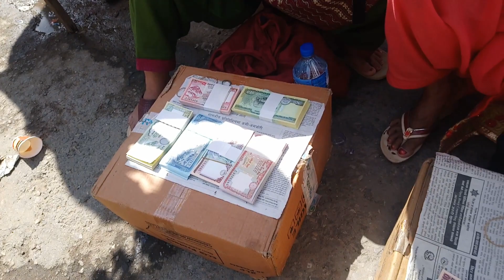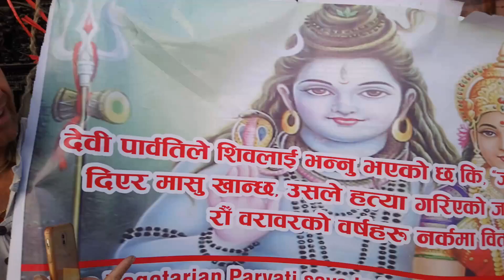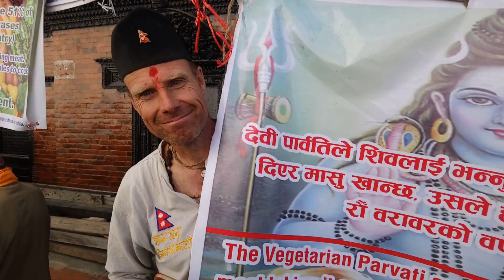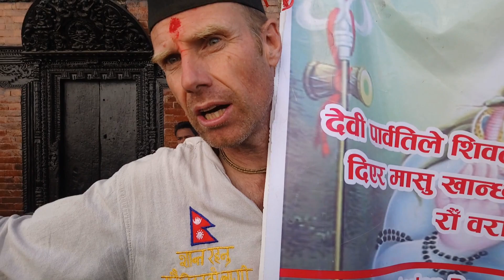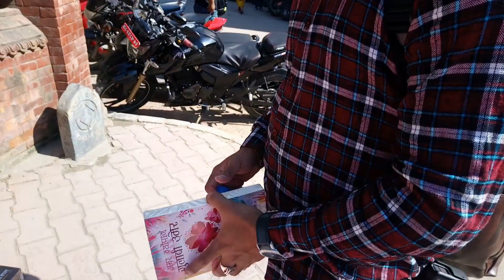|| Gopro hero 8 vlog ||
sathi ko gopro ko glass halna gako vlog
helloo guyz ,
wellcome to my channel arru mix

my channal is about making fun vidieos.
 vlogs , reaction vidios, musically reation , and more stuff is focused in my channel.

i also want to make fitness vidios in coming future

thank you very much for tuning with me..
enjoy my vidioes..